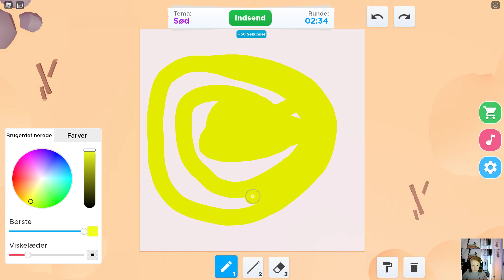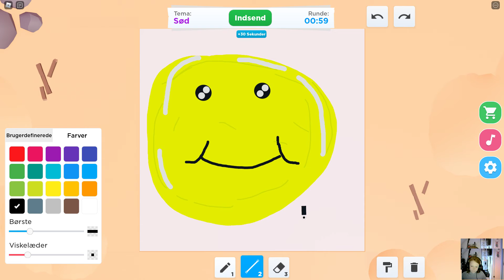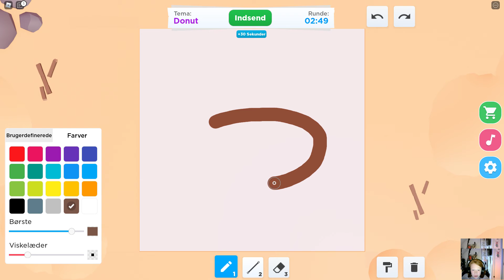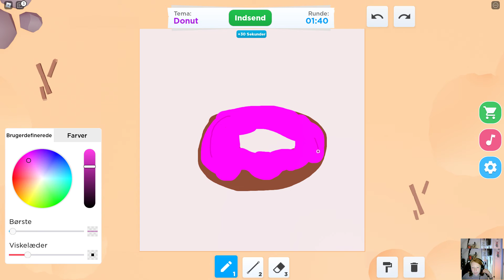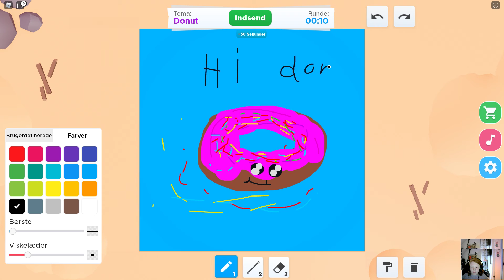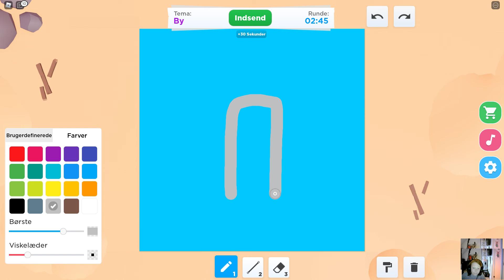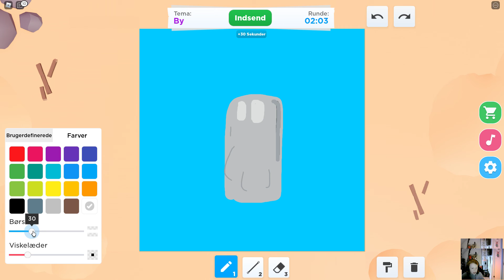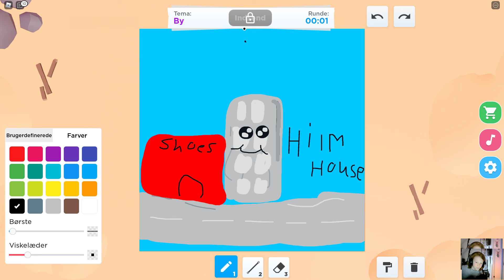Roblox VR | Taget med GeForce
GPU: NVIDIA GeForce GTX 960
CPU: Intel(R) Core(TM) i5-6402P CPU @ 2.80GHz
Hukommelse: 8 GB RAM (7.93 GB RAM brugbar)
Aktuelle opløsning: 1920 x 1080, 60Hz
Operativsystem: